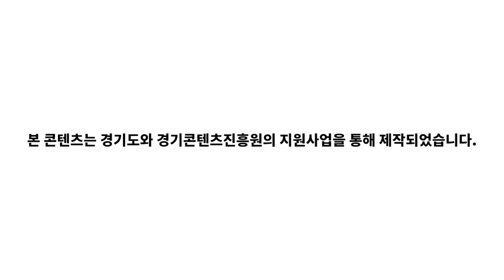일산 호수공원 얼리버드 - 사과나무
- 제작 : 사과나무